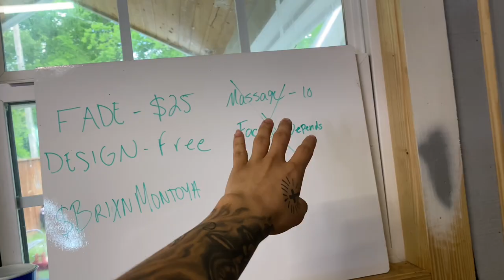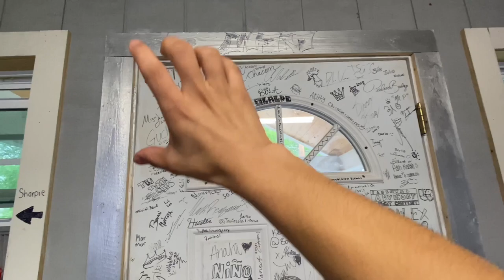At Home Barber Shop Tour (19 year old)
like and sub if you reading this